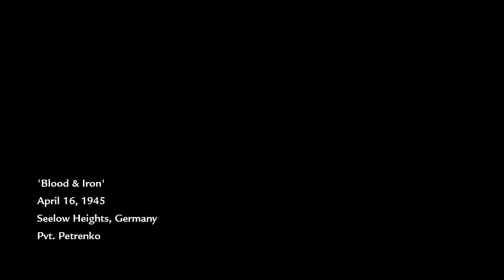World at War - Let's Play - Ep. 8. Blood & Iron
Epic tank battle with the Russians? Yes please. Not one of my best episodes.